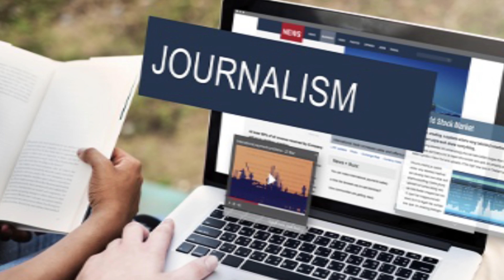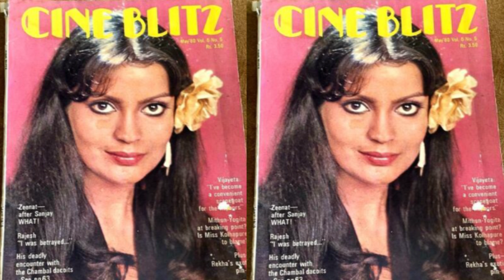Why Was This Beautiful Actress Brutally Beaten In A Crowded Gathering? -Soni Talkies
In her latest post, Zeenat described a recent incident where a group of people recognised her on a ferry despite travelling incognito. The actor said that they requested her for a photo but she politely declined because she was recovering from a flu which left her in no mood to socialise. “I was sorry to disappoint these lovely fans, but there are boundaries that I find important to draw for myself. I am happy that they respected my response, as it’s not always the case,” she wrote.

She first received recognition for her modelling work, and at the age of 19, went on to participate in beauty pageants, winning both the Femina Miss India pageant and the Miss Asia Pacific International pageant in 1970. She began acting in 1970, and her early works included the films The Evil Within (1970) and Hulchul (1971). Aman's breakthrough came with the film Hare Rama Hare Krishna (1971), for which she won the Filmfare Best Supporting Actress Award and the BFJA Award for Best Actress. She next acted in the film Yaadon Ki Baaraat (1973), for which she received further recognition.

Why Did This Actress Accuse The Young Man Of Forcing Her? -Soni Talkies, Zeenat Aman was sex symbol of bollywood, How zeenat aman accused his boyfreind of rape, what was the reason for divorce of zeenat aman